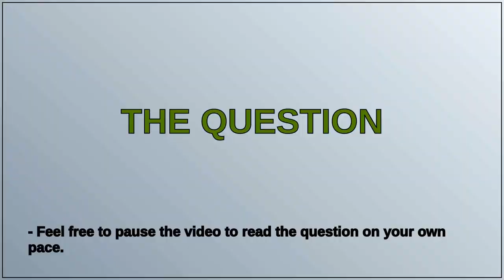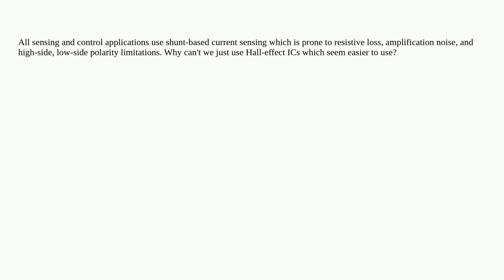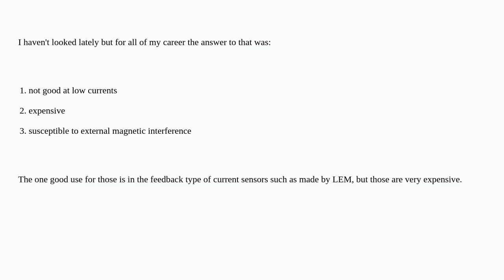Why don't we use Hall-effect current sensors in DC motor drivers and power supplies?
A special thanks goes out to the community

  current-measurement hall-effect